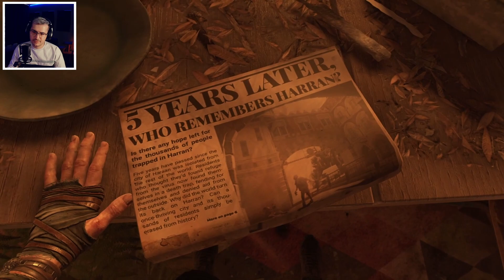Zombie Survival + Speedrunning? - Dying Light 2 | #1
I call it speedrunning but I'm a pussy, so I'm cautious af.